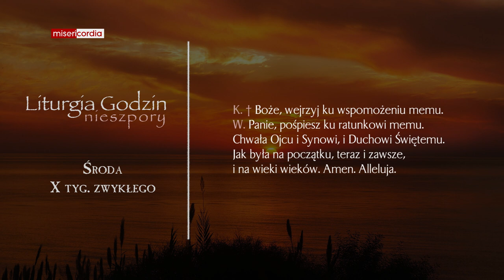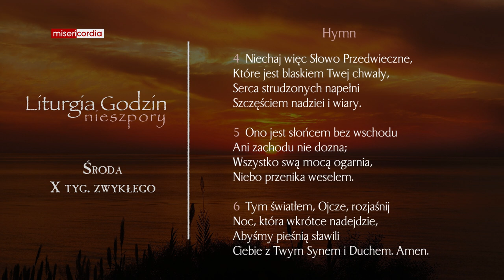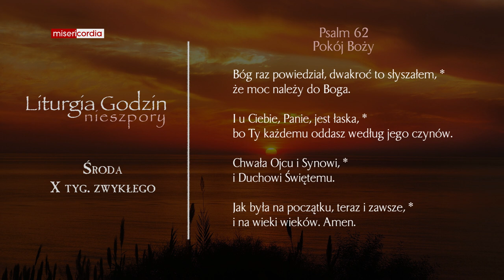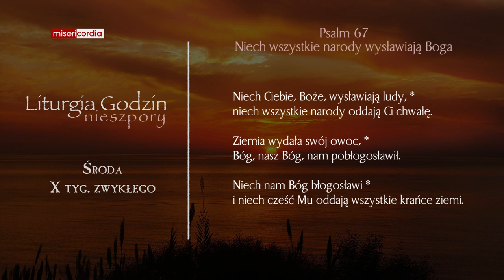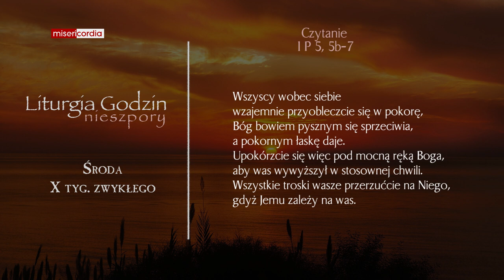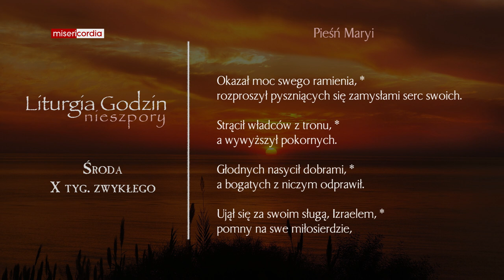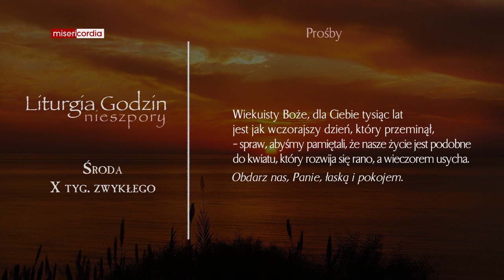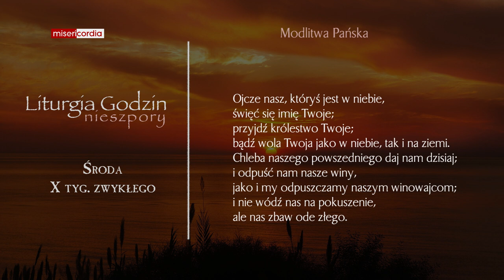Liturgia Godzin | Nieszpory | Środa, X tyg. zwykłego